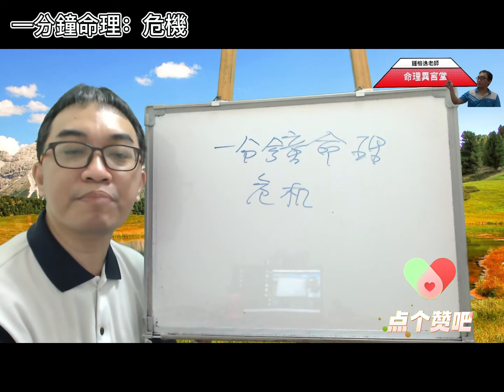一分鐘命理：危機(可开字幕，简体)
危機：
八字批命時要注意的點。
服務項目(先預約)
3.八字批命(流年)3600、取名3600、勘宅12000、姓名鑒定500
4.Line：s12860990、微信：s12860990
7.服務地點：高雄市大社區萬金路82-7號(楠梓火車站前的旗楠路一路直走便可看見萬金路)